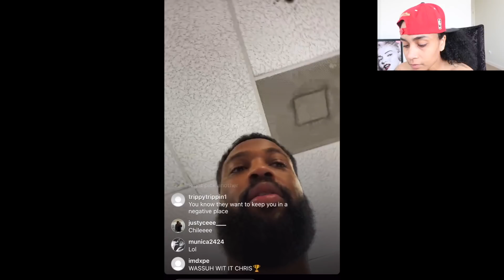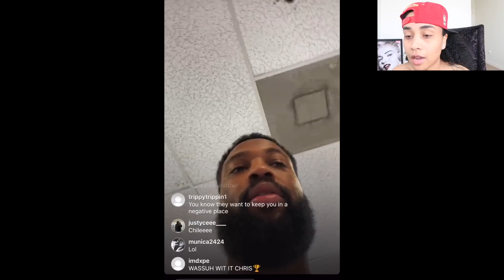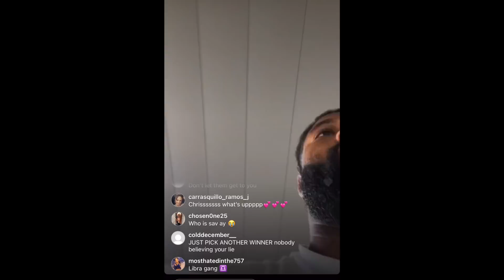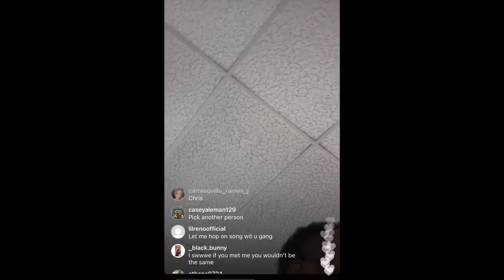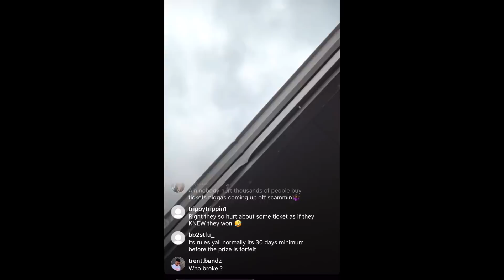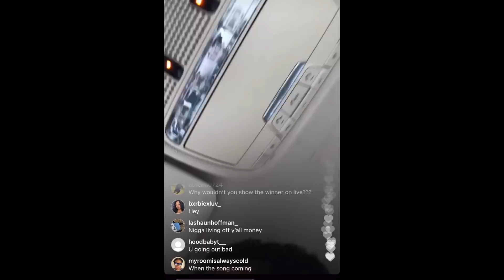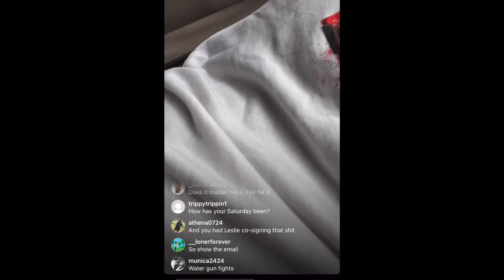CHRIS SAILS BLOCKS AND GOES OFF ON SUPPORTERS FOR MENTIONING THE CAR RAFFLE! IS IT REALLY A SCAM?